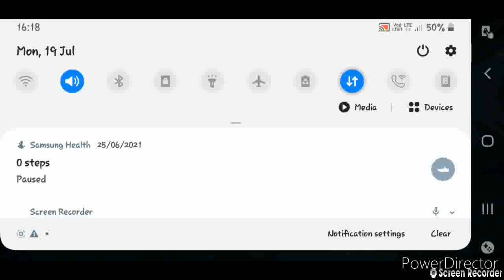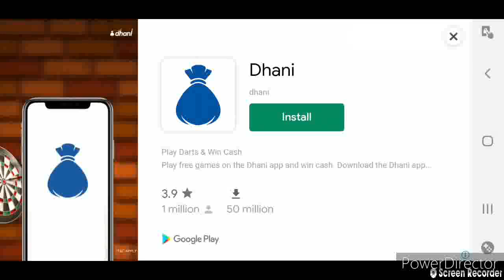WEST INDIES VS PAKISTAN 2ND TEST/PAKISTAN SCORED 526/WEST INDIES SCORED 527/WEST INDIES WON